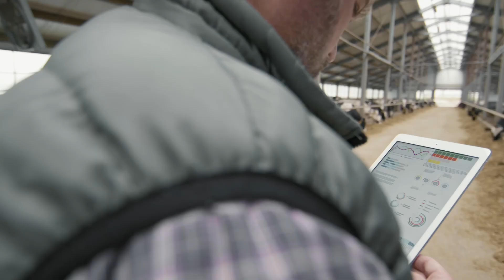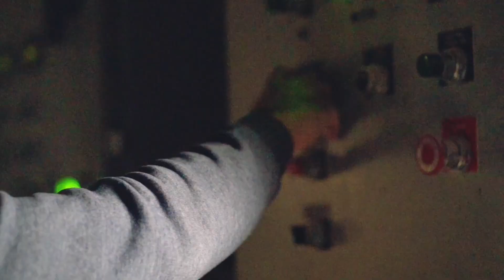Announcing the 2023 Soy Innovation Challenge Winners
We’re pleased to announce the winners of the SoyInnovationChallenge who delivered new and sustainable uses for soy in a variety of applications.